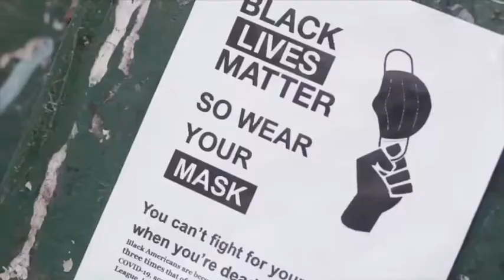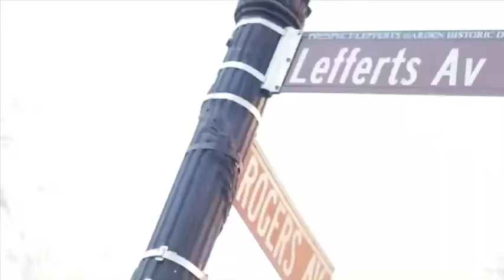“Everyday” official video.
I’m so proud of my brother! We were able to drop a video during the Pandemic, in the neighborhood we grew up in, right before we move. This one means a lot to me. Enjoy. Go get that right now‼️‼️‼️

You can find my brother on Instagram at _exomusicc